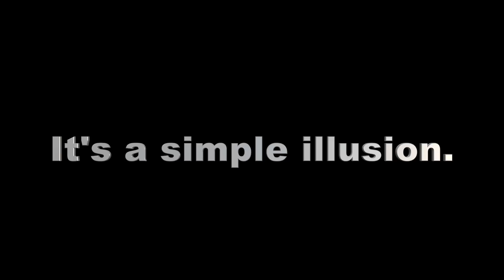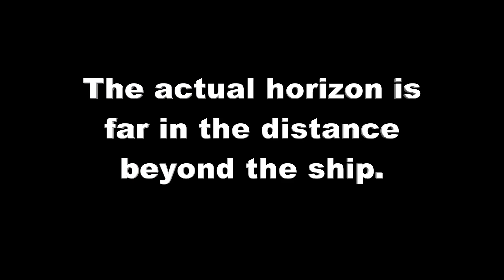Floating ships over a FLAT EARTH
It amazes me how many people have a hard time seeing.  The good news is once you see you can't unsee it.

Just say no to being tracked. NEVER leave home without a Silent Pocket!

If anyone is looking for a high quality organic CBD products I have been using the CBD drops from HempWorx and I am impressed!  Try it, they offer a full money back guarantee for 60 days after you have had time to see how it works for you.  Just take care of yourself so you are able to care for others

We live in a world of lies pushed on us by the upper levels of the world controllers. It is easier to lie to someone than to convince them they have been lied to especially when they are unknowingly addicted to the fear. If the FOUNDATION of your world belief is that you are on a spinning water globe pear rocket flying through an infinite space vacuum, then you will not know WHO you are, WHERE you are and WHAT you truly are. You will be lost and feel insignificant not KNOWING that you are at the center of creation rather than on a speck of dust in an ever expanding universe.

With that belief you can  be convince of anything.  To wake up you MUST start with the foundation of your world and from there you can see beyond the imaginary curve.

The FLAT EARTH SUN, MOON & ZODIAC CLOCK app will answer all your questions while bypassing Google's algorithms of disinformation